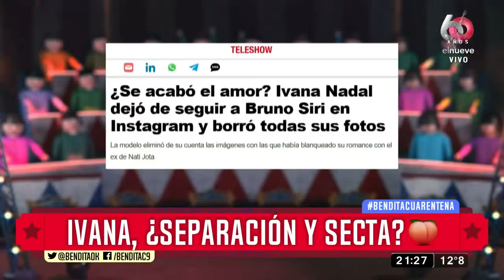Ivana, ¿separación y secta?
Aaay qué cool que salió ahora Ivana Nadal doña... en su pose de gurú y elevación ahora parece que los extraterrestres le alcahuetean todo ¡PARÁ UN POCO LOCA!